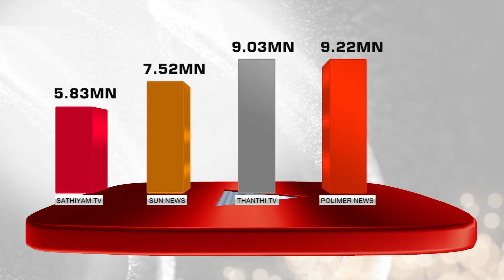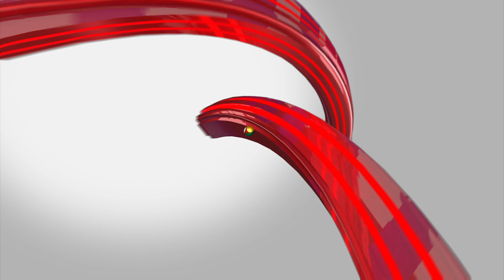"ஆளுநர் இப்படி செயல்படுவது ஜனநாயகத்திற்கு விரோதமானது.." Manithaneya Makkal Katchi Jawahirullah |PTT